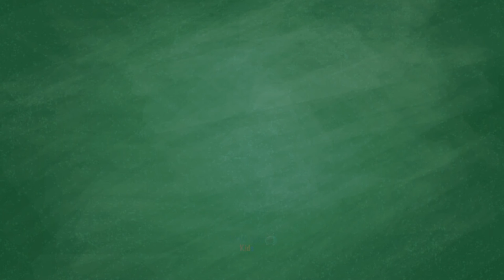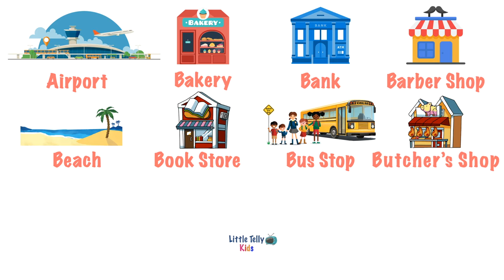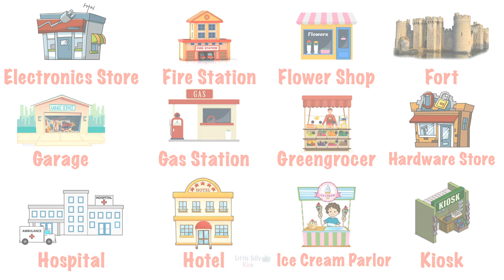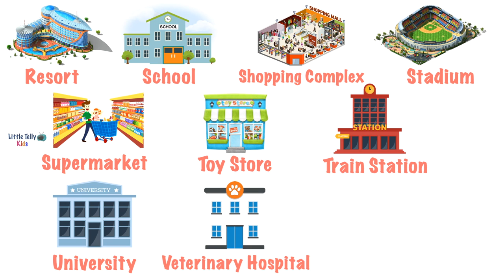Public Places Vocabulary || Pre-school Learning Video || English Educational Video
This video is about Public Places Vocabulary || Pre-school Learning Video || English Educational Video || Public Places

If you'd like to see more videos like Public Places Vocabulary || Pre-school Learning Video || English Educational Video || Public Places then please subscribe and don't forget to click on the bell button so that you can get the notification of the video whenever it is published.

Title:- Public Places Vocabulary || Pre-school Learning Video || English Educational Video || Public Places